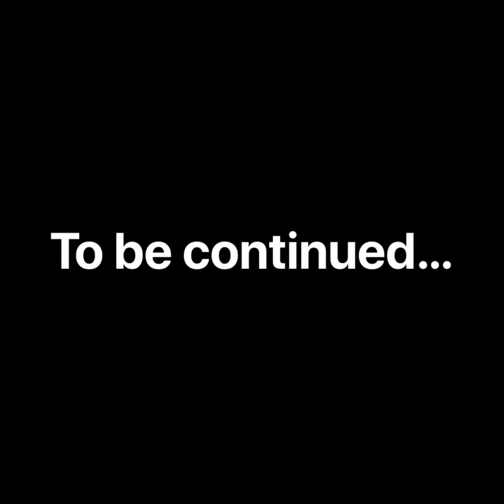Training Donkeys (picking up feet)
Here are some clips of Noel learning to pick up her feet.

Sign up for my FREE Donkey Lovers list for donkey care info, encouragement and training tips